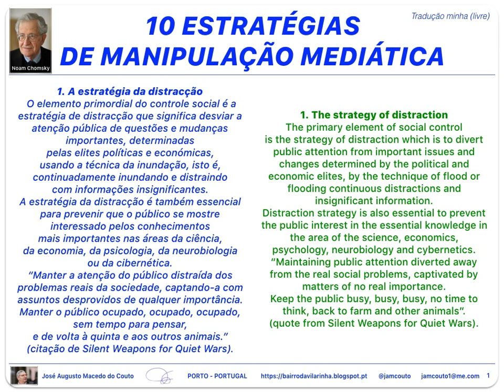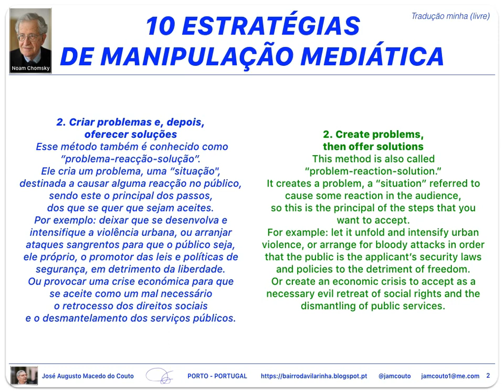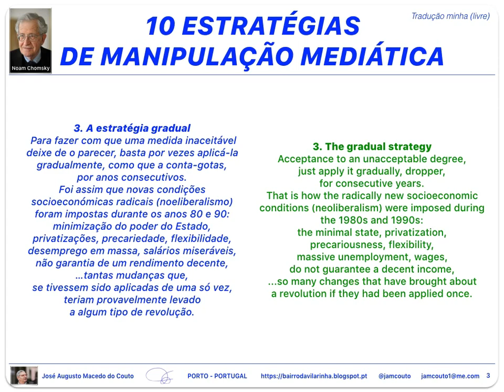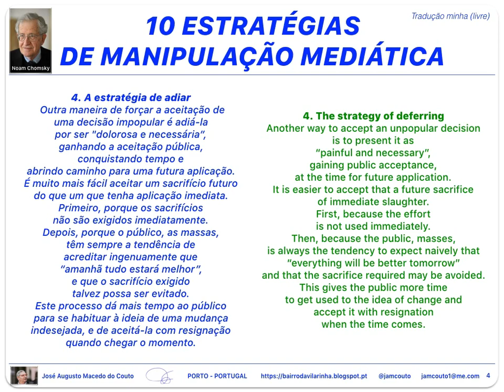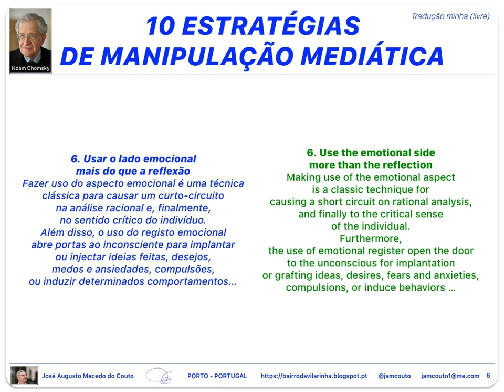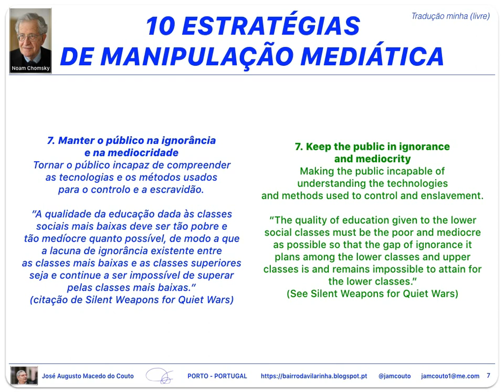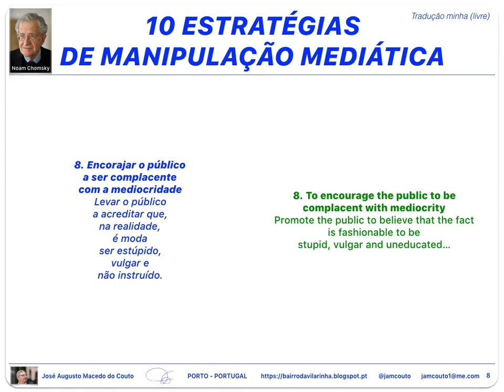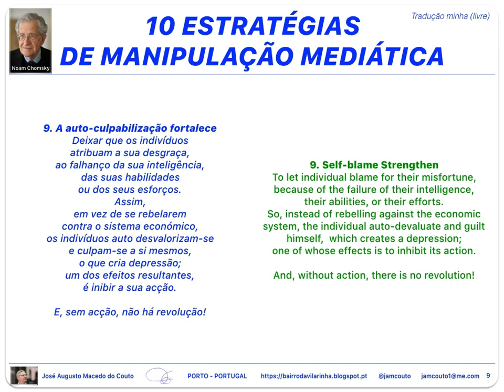10 Estratégias de Manipulação Mediática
10 Estratégias de Manipulação Mediática, segundo Noam Chomsky.
Tradução minha (livre).